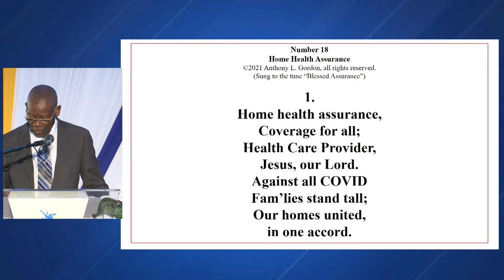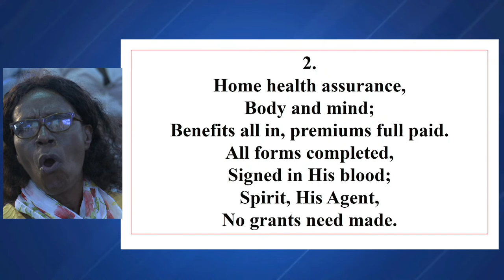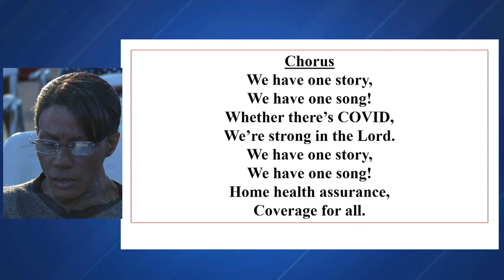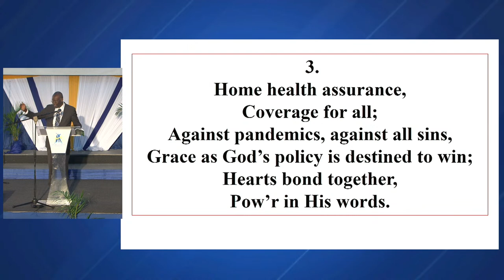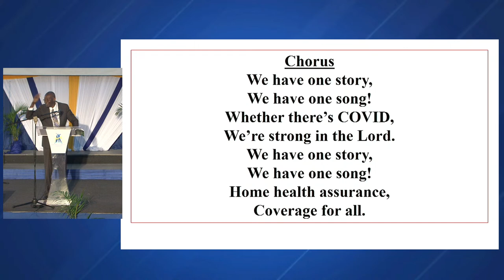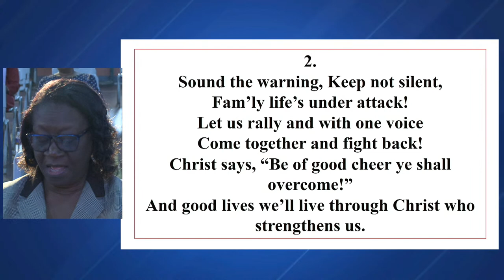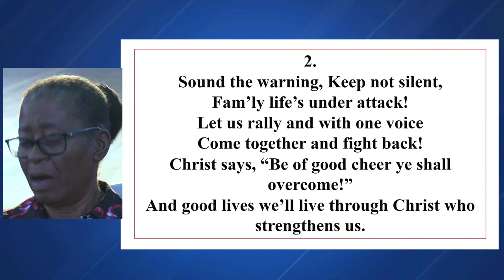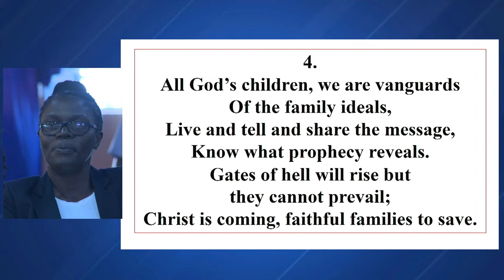Music Day Chapel | Department of Music and Fine Arts | Northern Caribbean University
Facilitated by the Department of Music and Fine Arts